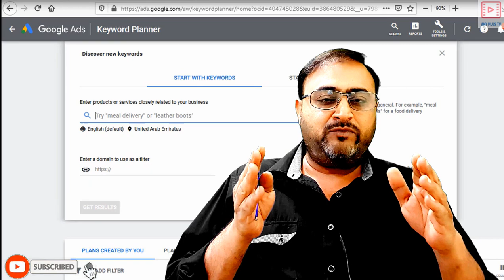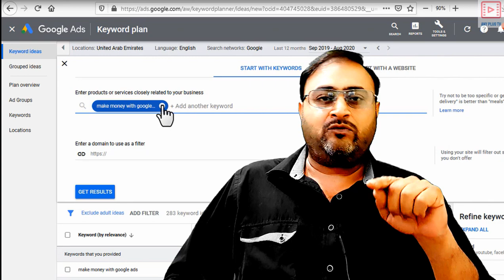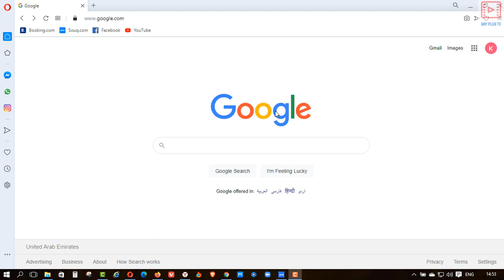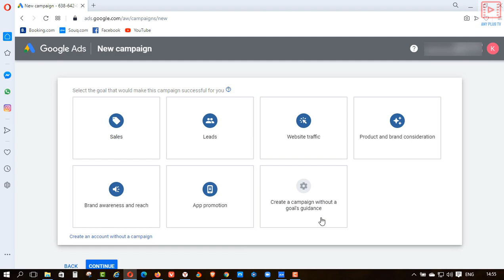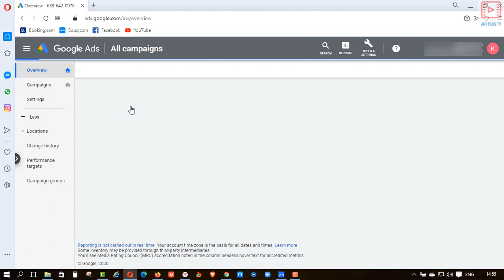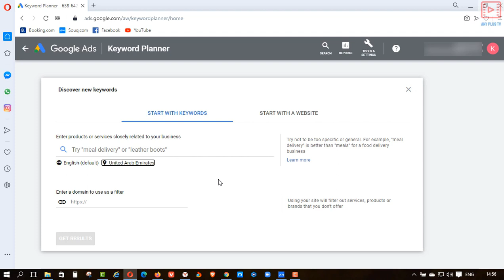How to make free GOOGLE ADS account | Google ads create new account Free |Make money with google ads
Watch this video and learn how to make google ads account for free or Google ads create new account for Free without a campaign and earn money online more with google auto ads. Watch the other video link in description to learn How to use keyword planner tool ,check adwords keyword price to make money online with google and youtube. learn how to rank your video at top and earn money online with google ads.

How to check CTR in AdSense after 2020 update to make money with google ads and google auto ads

How to Get highly paid Youtube ads | What is Adsense CTR | What is Youtube CTR | Youtube Advertising

How to add subtitles on your Youtube videos | what is Closed Caption | CC | SEO tool of Youtube

How to use TUBEBUDDY for Youtube | Tutorial | Increase your subs and views | ANY Plus Tv | Urdu

How BOYA BY-M1DM Mic works | How to do Green Screen effects and remove background|Review|ANY Plus TV

How to create a VIRTUAL MACHINE and run any operating system e.g. Windows, Linux, Mac OS in Urdu